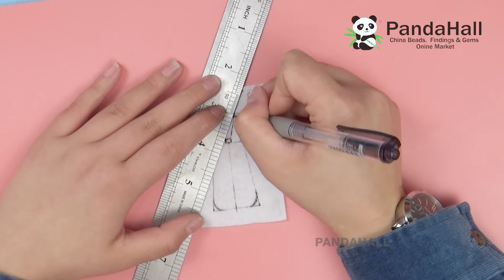PandaHall Video: Feutre d’oeuf du lapin de multi-couleur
Vous pouvez acheter tous les matériels sur notre site web.

Si vous êtes intéressés par les produits de notre site et si vous souhaitez envoyer des échantillons gratuitement ou avez l'intention de coopérer, vous pouvez envoyer un e-mail directement à